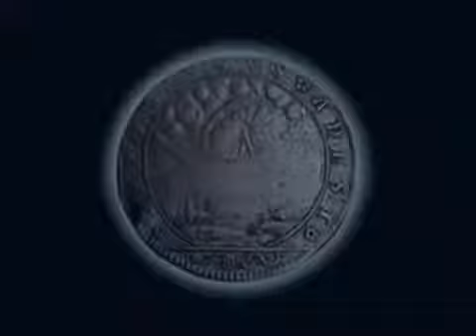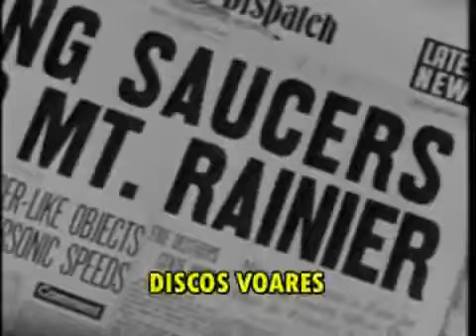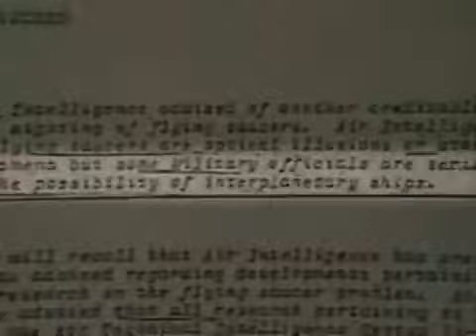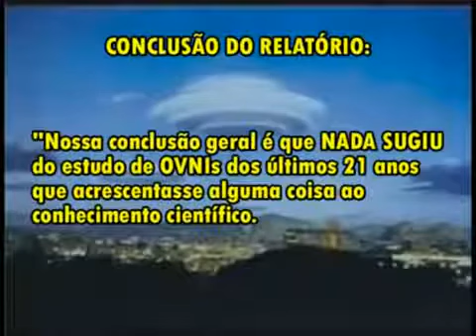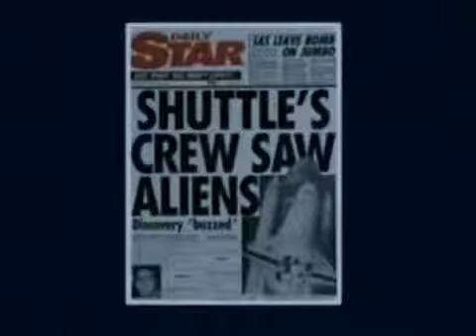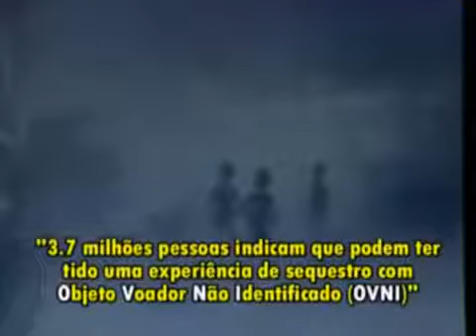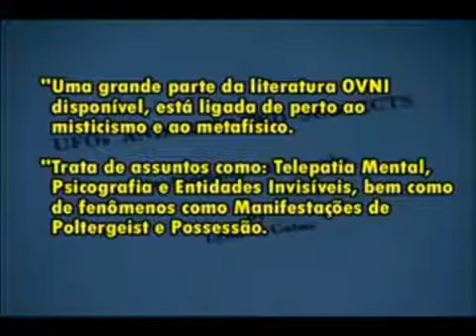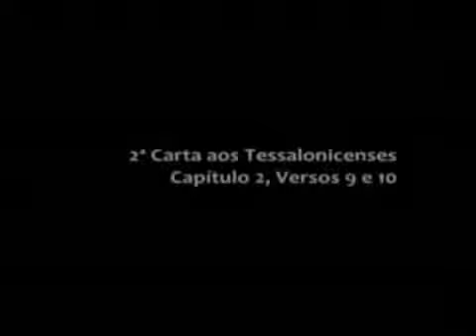The Ufo Conspiracy - A conspiração OVINI. Documentário cristão clássico.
Viajantes espaciais ou enganadores demoníacos? Este é o primeiro e único documentário que responde à pergunta de quem realmente são os pilotos de OVNIs, de onde eles vêm e quais são suas intenções. Objetos Voadores Não Identificados foram registrados em várias formas desde a criação do homem: desenhados grosseiramente em murais da Idade da Pedra... esculpidos em pedra egípcia... anotados nos diários de antigos como Alexandre, o Grande... até mesmo descritos no diário de bordo do navio de Cristóvão Colombo. Mais do que um catálogo impressionante de fotografias, vídeos e gravações de testemunhas oculares de OVNIs, ouça evidências bíblicas surpreendentes de estudiosos renomados como Dave Hunt (The Archon Conspiracy) e I.D.E. Thomas (The Omega Conspiracy), que revela a verdade oculta sobre os OVNIs e os seres que os operam.

Roteirista-diretor: Brian Barkley
Elenco: Joe Leahy, Kenneth Arnold, Jimmy Carter, Ellie Crystal, Paul Deutsch, Frank Edwards

Outros filmes recomendados em nosso canal Christian Movies YouTube:
Power of the Air - • Power of the Air | Filme completo | A Dav...
Um filme de Dave Christiano